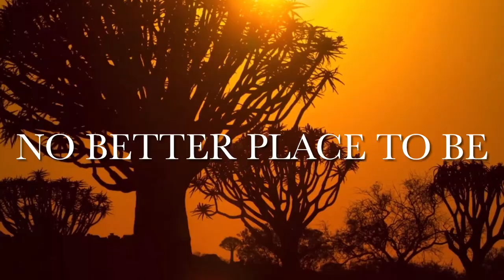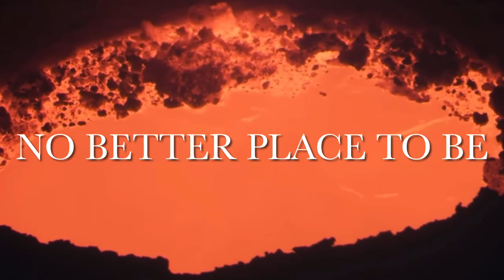PRESENCE | PRAYER | MEDITATION | SET-APART MUSIC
Originally i wasnt going to upload this yet, but i felt the ruach of Yahuah tell me to release it because the people need it. I barak yahuah for being his vessel of song.
I pray this blesses you! ☀️🌴